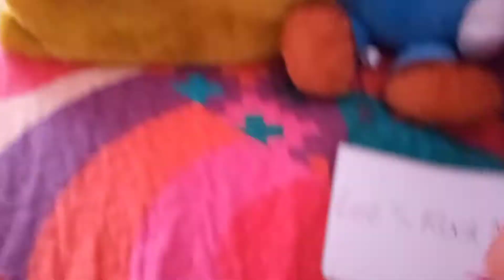Baile De Punky Pinky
Lo Hacía Fenomenal Punky Pink Al Ritmo Del Punky Con La Canción "Basket Case" De Green Day.

Da Click Al Video Original.